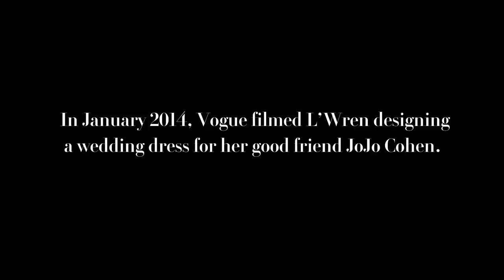A Tribute to L'Wren Scott - Vogue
In January 2014, Vogue began filming L’Wren Scott as she designed her first wedding dress in collaboration with milliner Stephen Jones for her good friend JoJo Cohen. In remembering her distinguished work, we’re able to offer a special look at the kindness and grace with which she both lived and designed. L’Wren Scott gave the fashion world romance, a bold celebration of the female figure, and timeless, beautiful looks. She will be missed.

Starring: L'Wren Scott